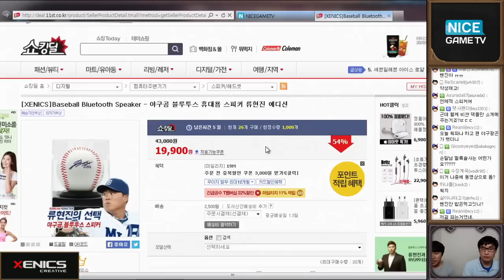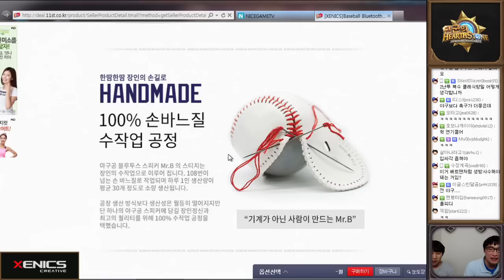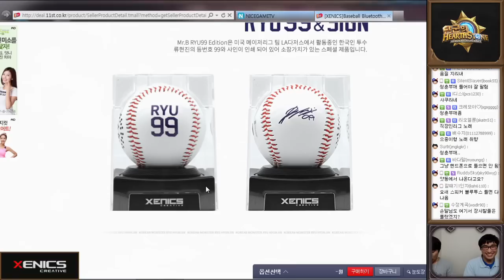제닉스와 함께하는 단군의 하스스톤 1화 2부 150702